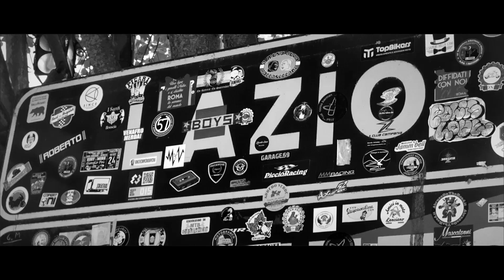Discovering Molise - Epic Teaser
Triumph,bonneville,molise,teaser